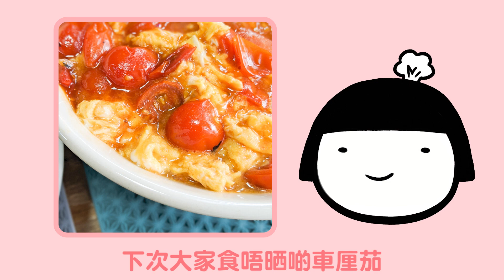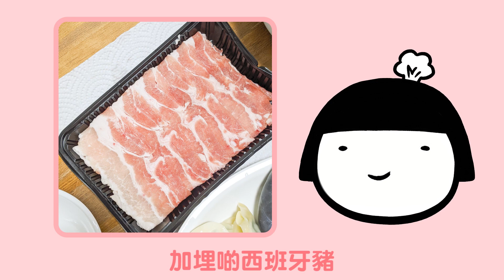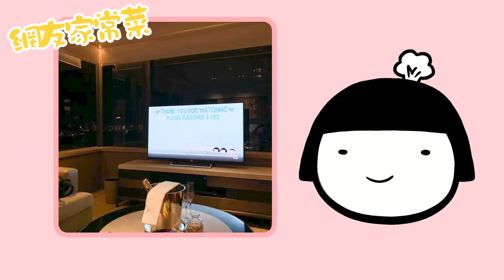【美食網民的真實晚餐】2020年08月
八月的我➡😵

P.S. 煮咗飯可以post相上嚟同大家開心share㗎！
仲有機會出現喺喺下個月條片度㖭！

Keywords: 成波之路 / 香港 / mywaystogetfat / Hong Kong / 八月 / 晚餐 / 真實生活 / 越煮越鳩